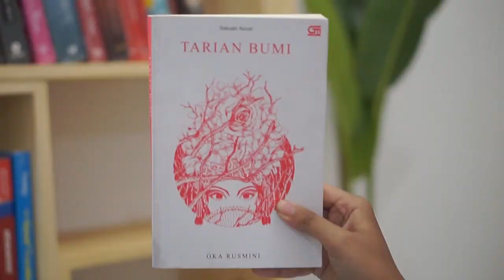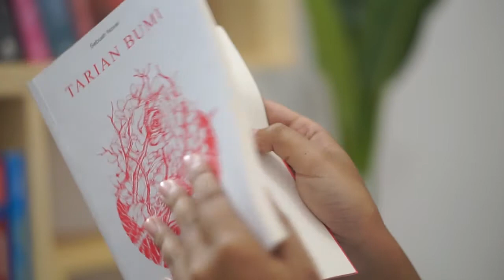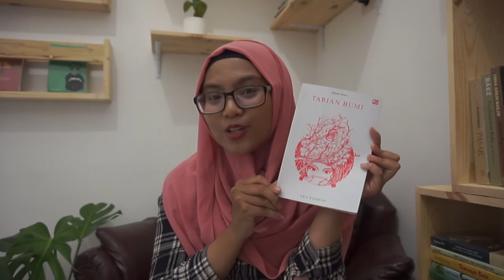Review Tarian Bumi Oka Rusmini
Sebelumnya tahu kehidupan Hindu dengan kasta yang begitu ketat cuma di buku sekolah dan nggak begitu tergambar. Di novel Tarian Bumi jadi bener-bener terasa!

Tarian Bumi
Penulis: Oka Rusmini
Penerbit: Gramedia Pustaka Utama
Harga: 44.000 IDR (togamas)

Hello! I travel for coffee and books, for more journey & story, you can  check it out on: